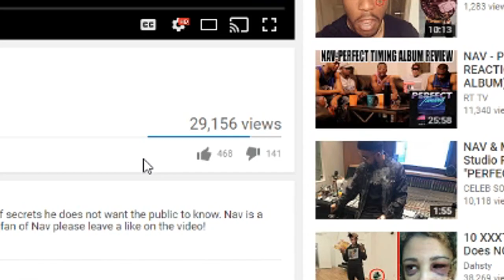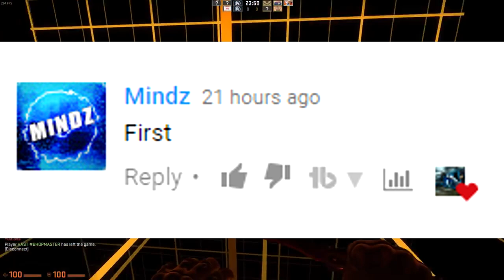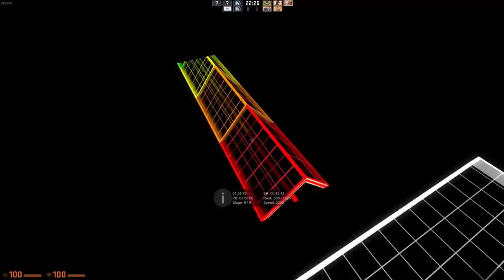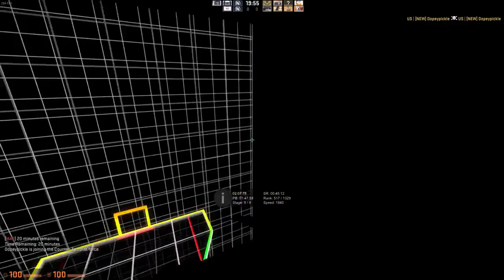EVERY XXXTentacion FAN SHOULD Know THESE 10 FACTS!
EVERY XXXTentacion FAN SHOULD Know THESE 10 FACTS!. if you know these facts about XXXTentacion please leave a like on the video! XXXTentacion is one of my fav artists! 10 facts XXXtentacion that you guys maybe didnt know xxxtentacion and drake were both in xxl freshman cypher.

10 XXXTentacion Secrets He Does NOT Want You To Know

XXXTentacion
XXXTentacion
XXXTentacion facts
XXXTentacion facts